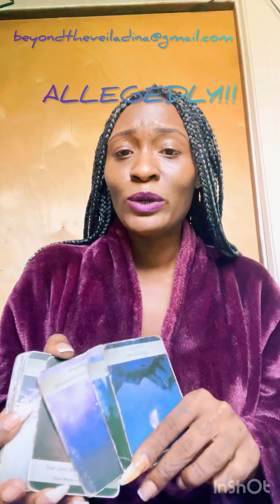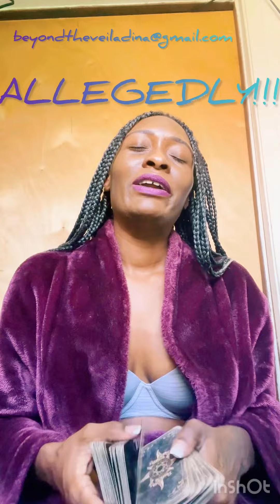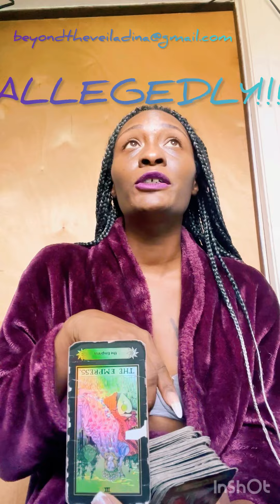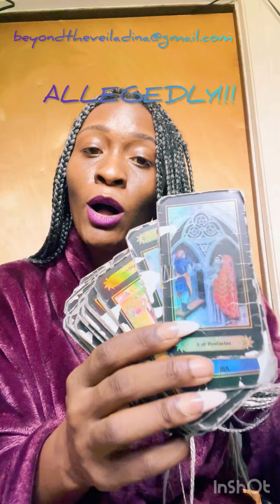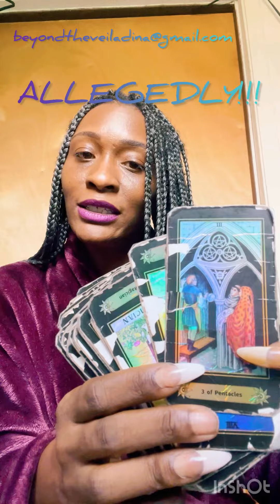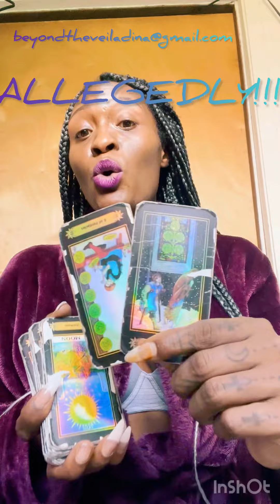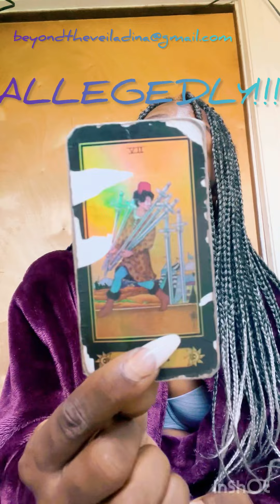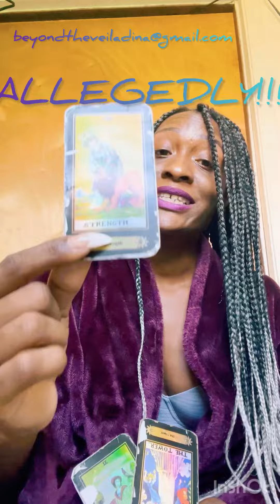Let Freedom Ring?